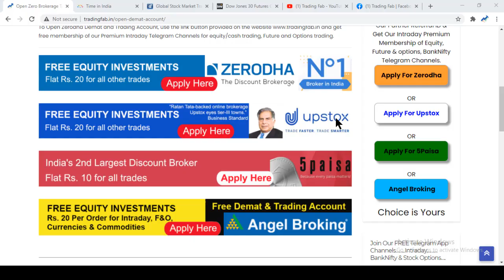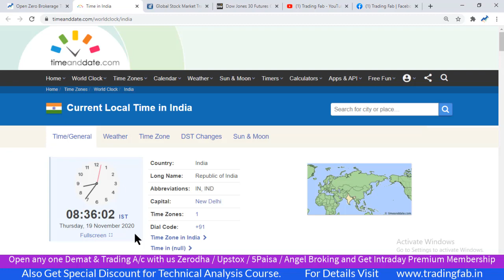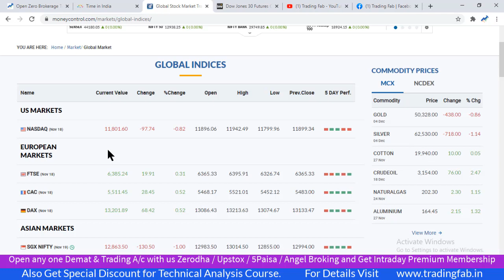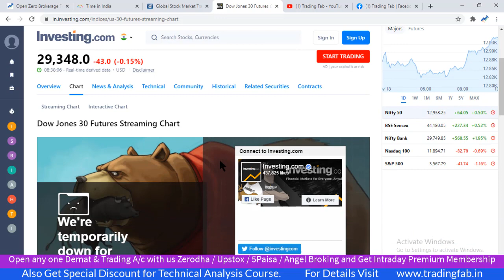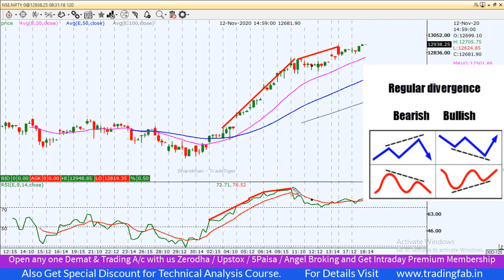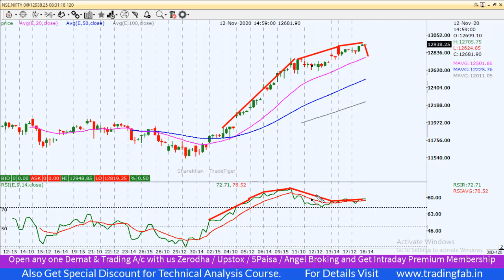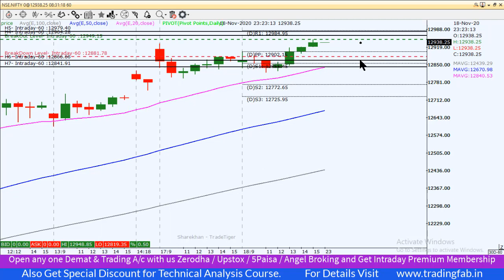Nifty Intraday Trading Strategy 19 11 20 | Last Intraday Profit Potential Rs 12,000 | RSI Divergence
nifty 50
sgx nifty
nifty today
nse nifty
sgx nifty live
nifty live
nifty 50 share price
nifty index
nifty chart
nifty future
nifty analysis
nifty meaning
nifty graph
RSI Divergence